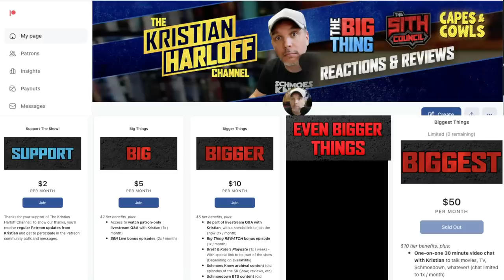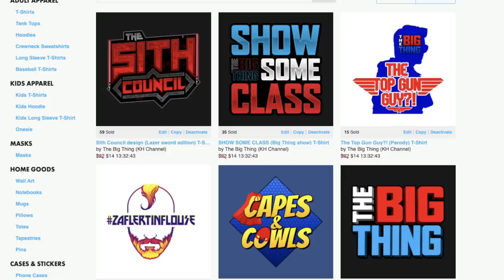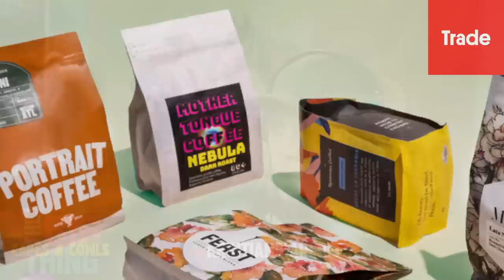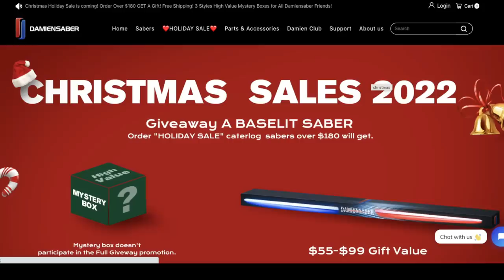WILL THE DCU SUPERMAN BE RELEASED IN 2024?! | Capes and Cowls | Big Thing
So much to talk about, DC news, Gunn and Safran are going through it. Apparently we will get some DCU updates in January of 2023. What does this mean for Superman?If so, when? Summer? December? Will we see this new Superman in 2024? How will separate movies work in DCU like The Batman and others etc.. Who will be recast and who won't?  BOOM studios is back with some cool titles. Enjoy the episode of Big Thing, Capes and Cowls!

TIME CODES:
00:00 Intro
4:40 Diego Luna recap
7:10 James Gunn making decisions. Tweets. Fisher, DC slate. Twitter.
16:00 Current DCEU slate leading to DCU slate. Who is safe?
21:00 Black Adam news and how the DC slate worked and could work.
24:00 What is next for Cavill? If you cut him, cut everyone?
30:00 TRADE COFFEE
32:00 More cuts for HBO MAX
35:28 Waiting to see how Gunn and Safran plan works.
40:00 Will Superman be first out the gate and who will it be?
43:48 James Gunn addresses studio interference and Levi comments.
54:45 DC announcements coming in January? Will Superman be the first one in 2024?
1:01:58 BOOM STUDIOS PRESENTS
1:06:00 Todd Phillips was offered Gunn's job before Gunn?
1:08:00 Diego Luna addresses Fantastic Four role.
1:17:20 DAMIEN SABER
1:19:33 OUTRO